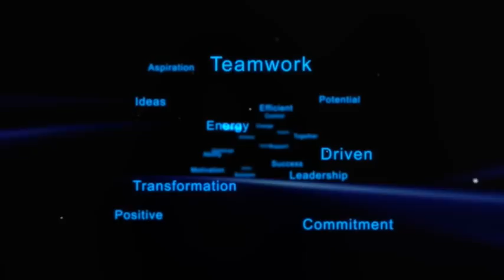How To Get Motivated When You're Stuck In A Rut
Feeling Stuck? How to Move Forward With Your Life!
Feel stuck?
When you are feeling stuck in life, sometimes you put dreams on hold or even stop dreaming altogether.

In this video I talk about being ready to fulfill your dreams? Do you have to have it all together? Stepping out of the boat! What is it going to take to fulfill your purpose?

Knowing how to get motivated when you're stuck in a rut is TOUGH. You're feeling low, you have a lack of motivation, and can feel like a total loser.
The good news here is that in a few simple steps, you can turn that frown upside down and get back on track.
In this video, you'll learn how to get motivated by:
*Why letting people know you are stuck in a rut will set you free.
*How filling up your social calendar can help you.
*The importance of taking action now.
*Why you need to FORGET about motivation.

Some people really struggle with how to get motivated, especially when it is something they really don't want to do that is good for them. But struggling to be motivated is not the real problem and lack of motivation is easy to fix!